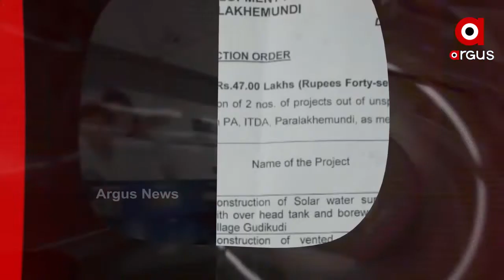Headlines 8am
ପୁଲୱାମା ଆକ୍ରମଣକୁ ପୂରିଲା ଦୁଇ ବର୍ଷ.
ଆଜି ତାମିଲନାଡୁ ଓ କେରଳର ଦିନିକିଆ ଗସ୍ତରେ ପ୍ରଧାନମନ୍ତ୍ରୀ.
ଶ୍ରୀମନ୍ଦିରରେ ମହାପ୍ରଭୁଙ୍କ ଦୁର୍ଲଭ ପଦ୍ମବେଶ...
କାଳିଆ ଯୋଜନାକୁ ନେଇ କନଫ୍ୟୁଜ ଚାଷୀ...
ମାହାଙ୍ଗା ମର୍ଡର ମାମଲାରେ ପ୍ରତାପଙ୍କ ପାଇଁ ବଢ଼ୁଛି ଅଡ଼ୁଆ...
ଚୋର ଗଲା ପରେ ପଶିଲା ଚେତା...
ଫାଇନ କାଟୁଛନ୍ତି କିନ୍ତୁ ଆଦାୟ କରିପାରୁନାହାନ୍ତି...
ଆଜି ପ୍ରେମ ପାଇଁ ଦିନଟିଏ.